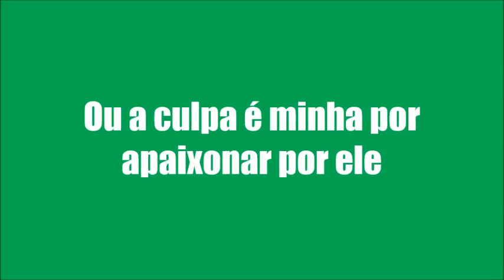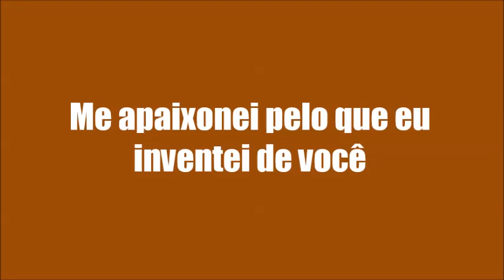KARAOKÊ DE ARROCHA - DE QUEM É A CULPA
TECLADO: YAMAHA PSR E443 - SAMPLES KONTAKT SILVANNO SALLES MODIFICADO ﾠ
ﾠ